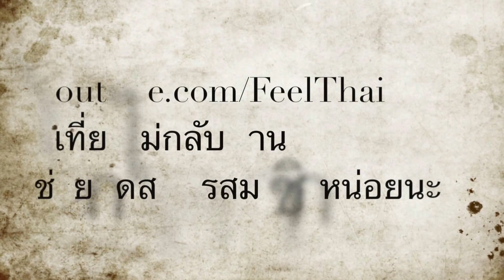หน้าฝนเมืองสามหมอก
แม่ฮ่องสอน เวลาหน้าฝนตกหนักก็ใช่เล่นนะ  ห่างจากทะเลอันดามันแค่ร้อยกว่าโลเท่านั้นเอง